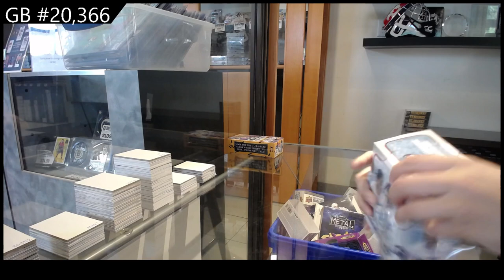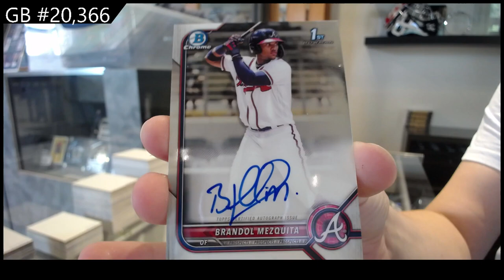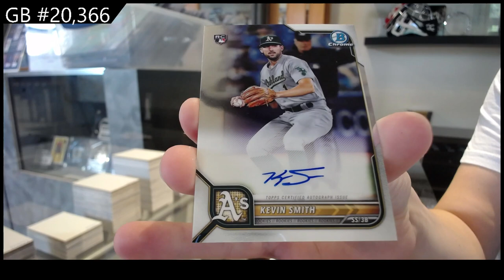2022 Bowman Chrome Baseball Box Break - C&C GB #20,366